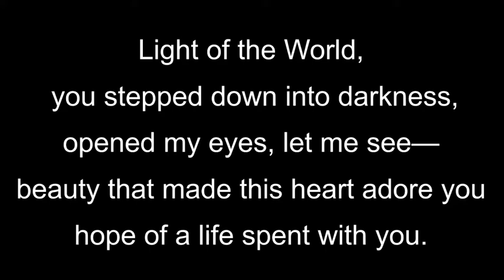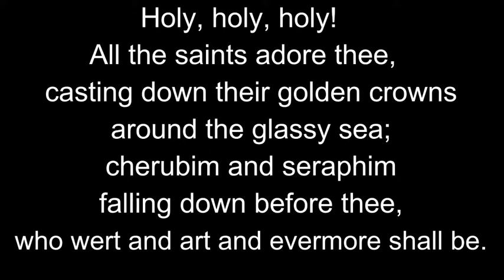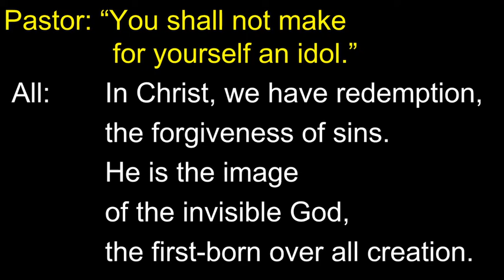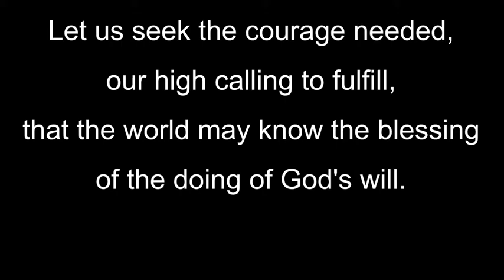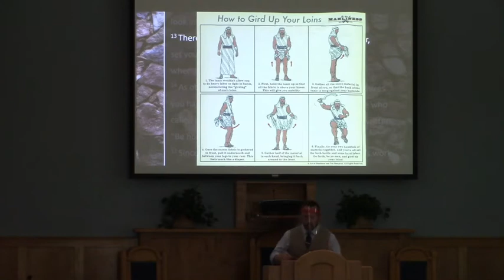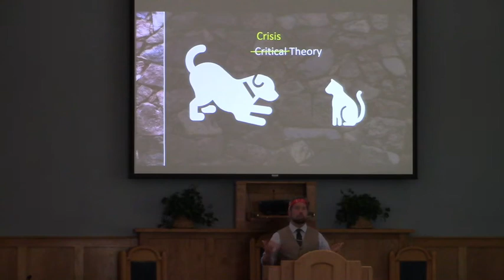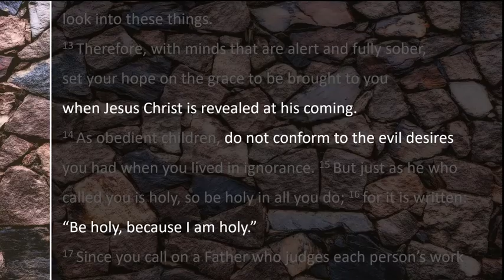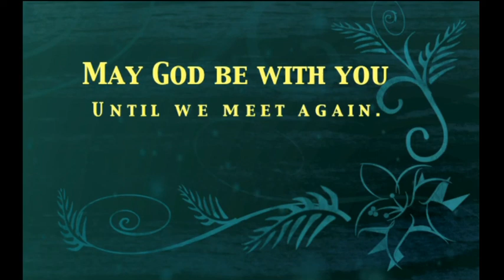1 Peter 1:13-16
Our Christ-Centered worship is great for families interested in historic faith. We are a part of the Christian Reformed Church.